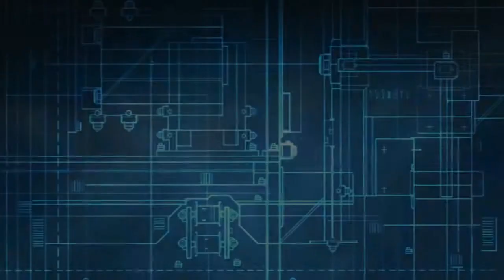Warframe Profile Nova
Nova is a warframe , Wildly unpredictable.
Her very existence is a result of Tenno High Council research.